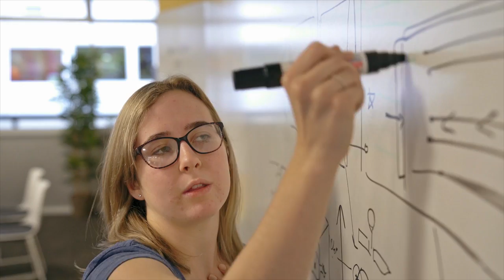Study Engineering and Computing at UQ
The future is full of unknowns, and limitless possibilities. Develop specialised knowledge and gain a globally-recognised degree at The University of Queensland. Learn more about Engineering and Computing at UQ